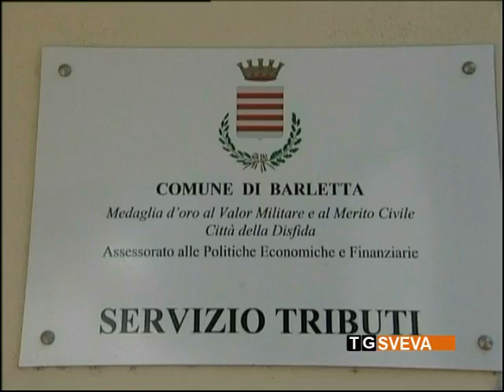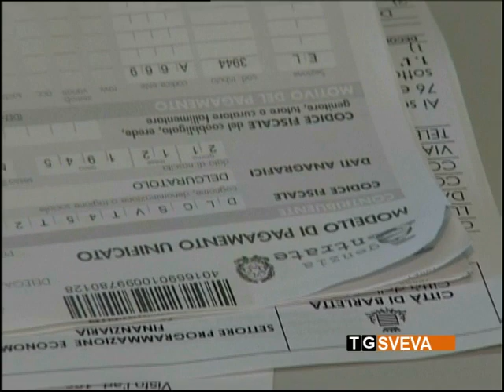Barletta | Tari: il sindaco Cascella fa visita ai dipendenti dell'ufficio tributi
Il sindaco di Barletta, Pasquale Cascella, ha fatto visita ai dipendenti dell'ufficio tributi di via Vanvitelli, per constatare di persona le questioni e le problematiche legate al pagamento della Tari (la tassa sui rifiuti contestata dai cittadini negli ultimi giorni).